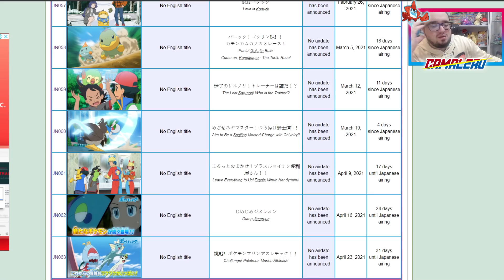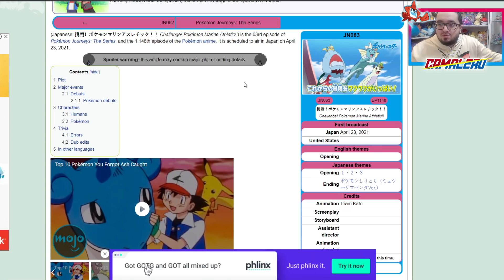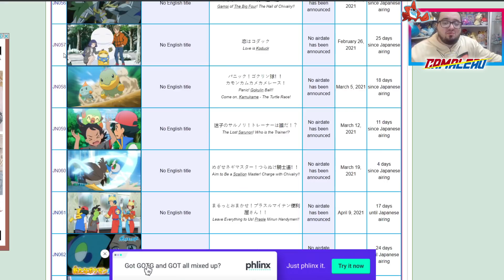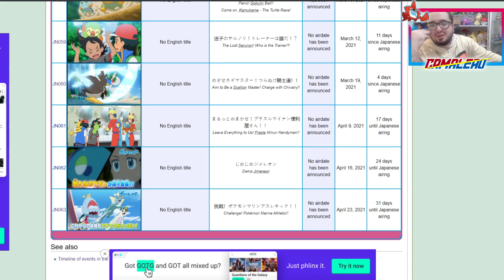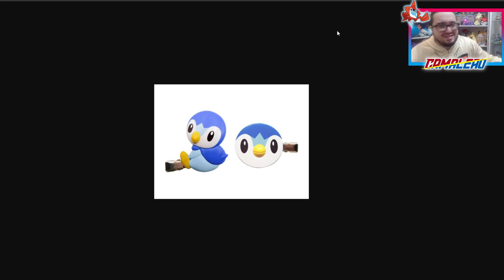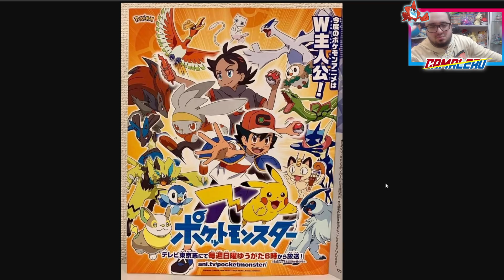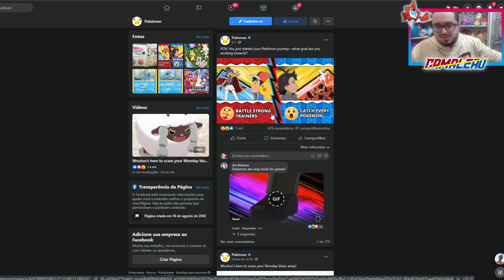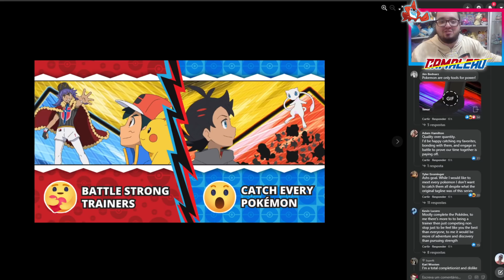AS DICAS DE UM POSTER ANTIGO DE POKÉMON VOLTAM A TONA!